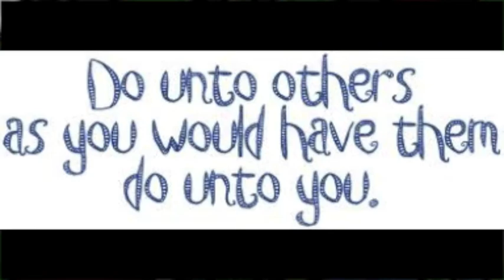Do The Right Thing by Chamblee' Harris {Prod. By Freddie Harris II and III}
Produced and arranged by Freddy Harris II and Freddie Harris III
Guitar played by Freddie Harris II
Sax played by Skip
All other instruments played by Freddy Harris III
Recorded and engineered by Freddy Harris II and Skip